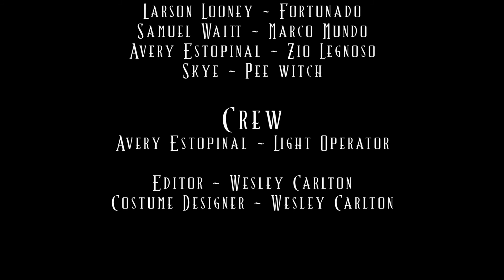[The Cask Of Amontillado] Halloween Special Short Film.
I am proud to present our first Halloween feature since Simple Thriller. Max Sligh and Larson Looney return to the screen for a stunning performance of betrayal and revenge. We filmed this in a week based off an adapted screenplay of the classic Poe short story. I used a new lens for some of the moving shots and put a lot more attention on the audio. I hope you enjoy our production of "The Cask Of Amontillado"